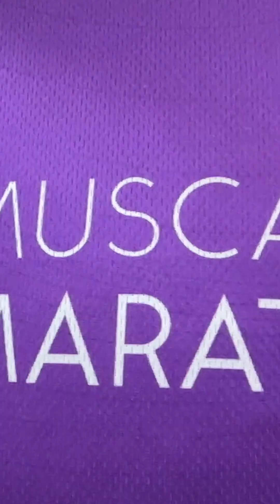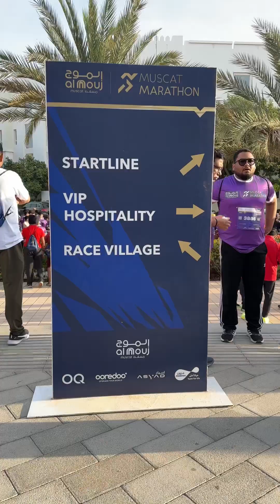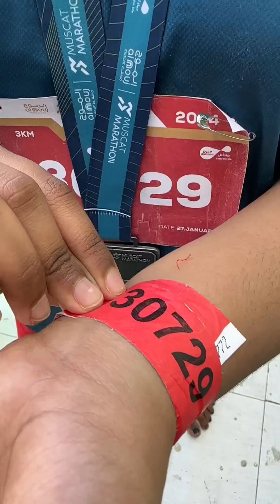Muscat Marathon 2024❤️പാർവതി ഒമാനിൽ മാരത്തോണിൽ 3Km ഓടി വിജയിച്ചു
ഒമാനിൽ എല്ലാ വർഷവും നടക്കാറുള്ള മസ്കറ്റ് മരത്തോണിൽ 3കിലോമീറ്റർ റേസിൽ പങ്കെടുത്തു പാർവതി ഒമാൻ യാത്ര അവിസ്മരണീയമാക്കി ❤️❤️